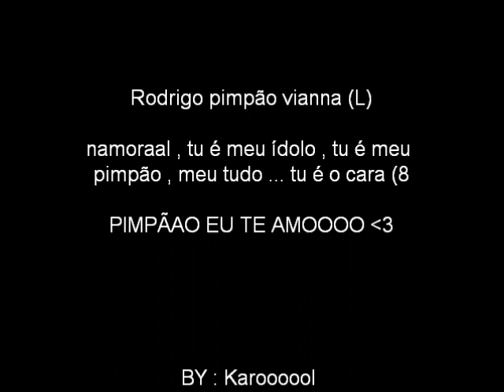Rodrigo Pimpão Vianna - Platônico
AQUI É AMOR , O RESTO É FÃ CLUBEE !